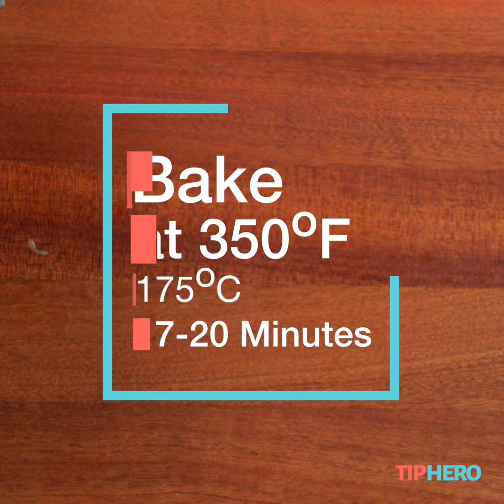Earth Day Cupcakes